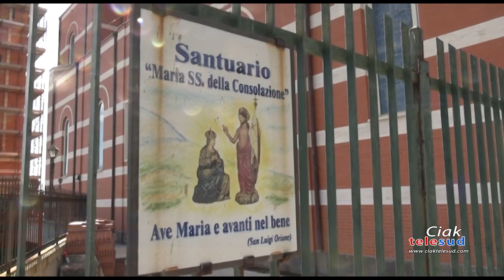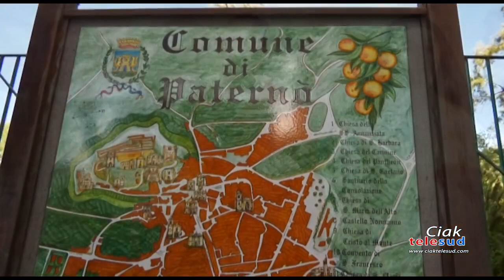Michelangelo Virgillito, la sua storia adombrata da Report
Il programma Report è tornato ad occuparsi della storia della famiglia La Russa, tornando a parlare in maniera torbida di Michelangelo Virgillito e della sua vita milanese. Contro quest’affermazione il presidente della Fondazione “Virgillito”, padre Miguel.